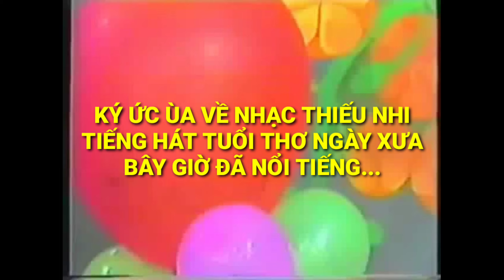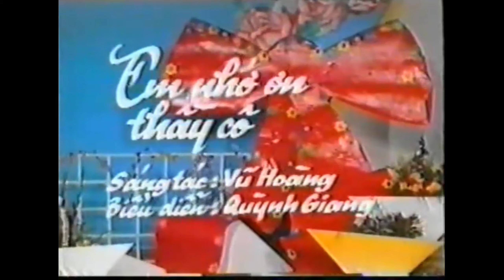KÝ ỨC XƯA NHẠC THIẾU NHI ( TIẾNG HÁT TUỔI THƠ GIỜ ĐÃ NỔI TIẾNG ...)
NHẠC THIẾU NHI XƯA